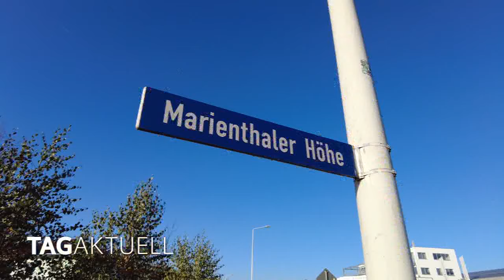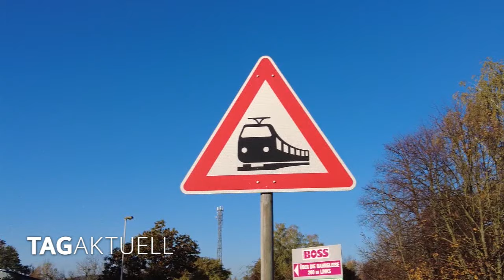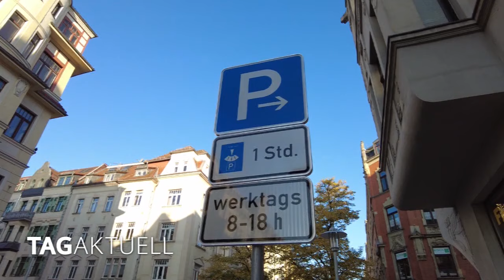Straßenbauarbeiten im Stadtgebiet Zwickau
Seit dem vergangenen Montag wurde auf der Werdauer Straße, im Bereich der Marienthaler Höhe, eine Querungshilfe für Fußgänger und Radfahrer hergestellt. Diese soll das Queren der Werdauer Straße erleichtern. Besonders die Anlieger der beiden angrenzenden Wohngebiete und die Besucher des Weißenborner Waldes werden profitieren.